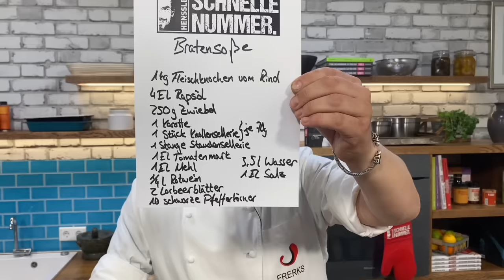Schnelles Bratensauce Rezept von Steffen Henssler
Das schnelle Bratensauce Rezept vom Henssler - Schnell und einfach selbst kochen! Mehr schnelle Gerichte und Rezepte mit Video-Anleitungen findet Ihr

So geht‘s:

Bratöl in einem Topf erhitzen und die Fleischknochen für ca. 10 Min. von allen Seiten darin anbraten

Währenddessen Karotte, Knollen- und Staudensellerie in walnussgroße Stücke schneiden und zum Fleisch in den Topf geben. Zwiebeln achteln und ebenfalls mit in den Topf geben. Salz dazugeben, gut vermengen und alles zusammen unter gelegentlichem Rühren für weitere 10 Min. braten

Tomatenmark zu Fleisch und Gemüse geben, vermengen und für ca. 5 Min. mitrösten

Lorbeerblätter und Pfefferkörner zum Saucenansatz geben und mit Mehl abstäuben. Alles gut vermengen und für ca. 1 Min. rösten. Saucenansatz mit der Hälfte des Rotweins ablöschen und bei hoher Hitze die Flüssigkeit reduzieren. Den Vorgang mit der anderen Hälfte des Rotweins wiederholen. Sobald die Flüssigkeit fast ganz verkocht ist, den Topf mit 2,5 L Wasser auffüllen. Alles einmal aufkochen und dann für 4-5 Std simmern lassen

Nach gut 2 Stunden 1 L Wasser nachgießen und weiter simmern lassen

Die Fleischknochen aus der Sauce nehmen und die Sauce durch ein feines Sieb passieren. Anschließend die Sauce im Topf aufkochen und auf die gewünschte Konsistenz reduzieren

Einkaufsliste für 4 Personen:

1 kg Fleischknochen vom Rind
4 EL HSN Bratöl Butter
250 g Zwiebeln
70 g Karotte, geschält
70 g Knollensellerie, geschält
1 Stange Staudensellerie
1 EL Tomatenmark
1 EL Mehl
¼ L Rotwein
2 Lorbeerblätter
10 schwarze Pfefferkörner
1 EL Salz